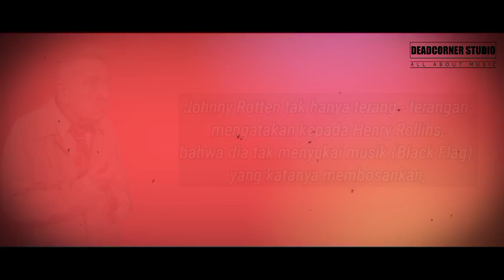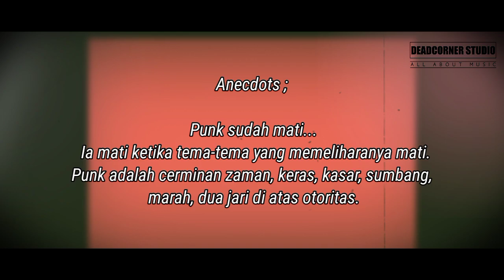THE RAMONES VS THE SEX PISTOLS ‼️| Which Band Is Better??? | Punk Argument ‼️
Terima Kasih 🙏